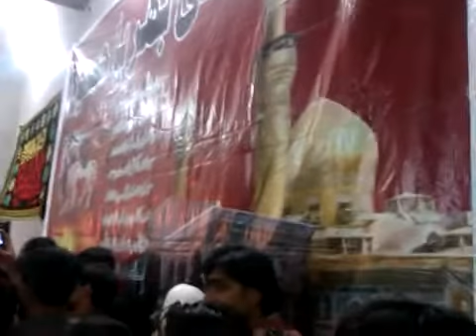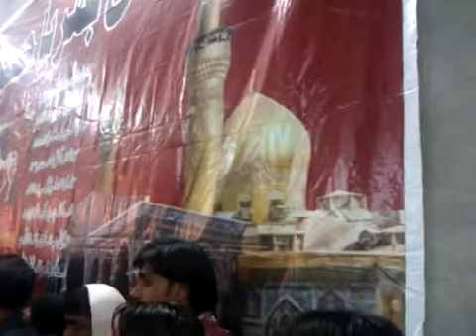Darbello Matam Oh be raham ghareeb ul watun utay khara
Darbello city matum Markazi Imambargah Darbar e Hussain 2012